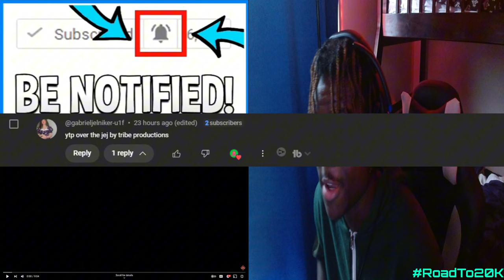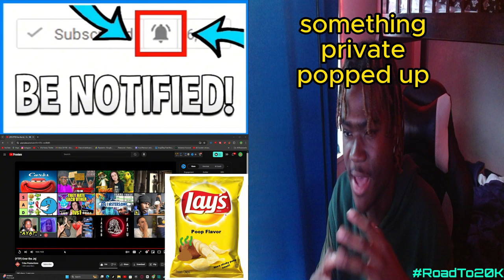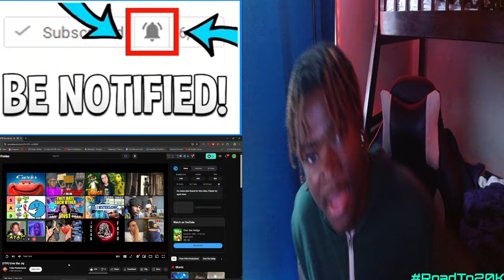{YTP} Over the Jej Reaction! - "SO MANY BODIES!!!"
{YTP} Over the Jej Reaction! - "SO MANY BODIES!!!" - BigRion16
In This Video, We Are Reacting To {YTP} Over the Jej BY @Tribe_Productions.
TimeStamp
0:00 - Before The Reaction
0:17 - Intro
0:53 - The Reaction
10:55 - After The Reaction
12:07 - Outro